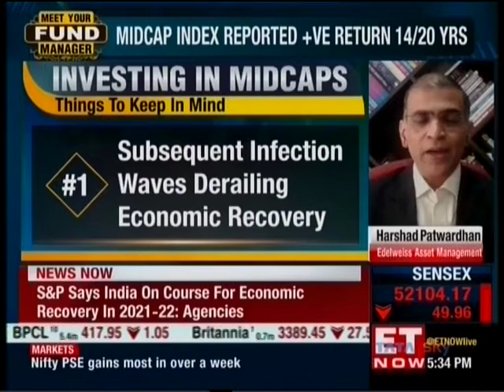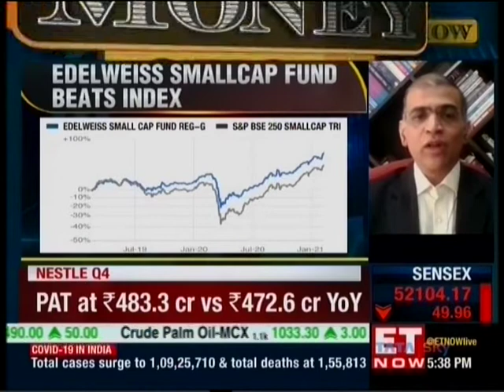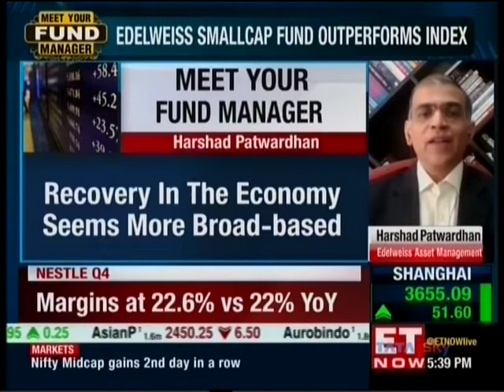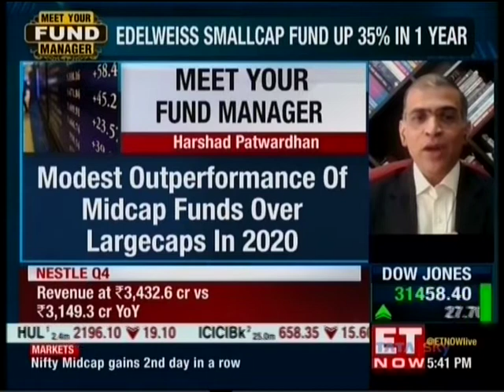Outlook on Midcaps by Harshad Patwardhan, CIO-Equities with Mubina Kapasi, ET Now -The Money Show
Harshad Patwardhan & Mubina Kapasi, ET Now discuss on whether midcaps really outperform large caps in the long term on The Money Show, February 18, 2021